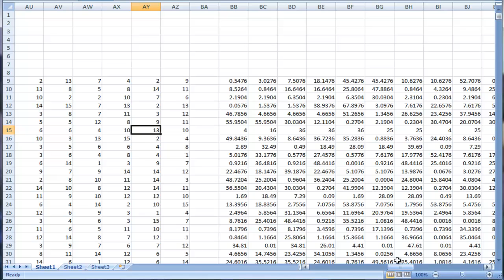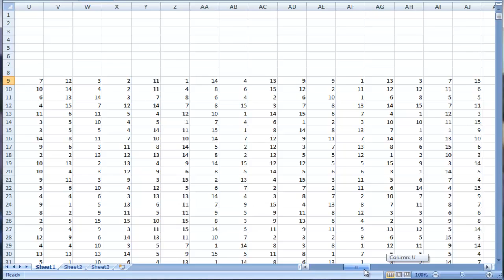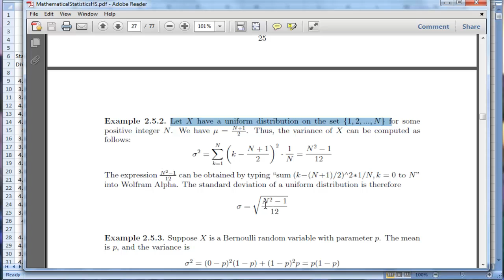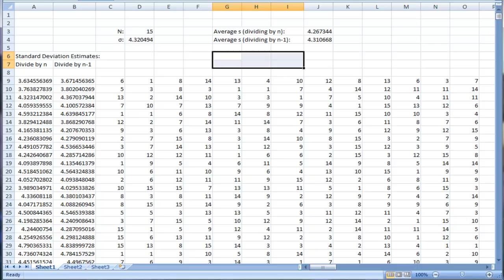Lab 7 Sample Standard Deviation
A video demonstrating what is expected in Lab 7.